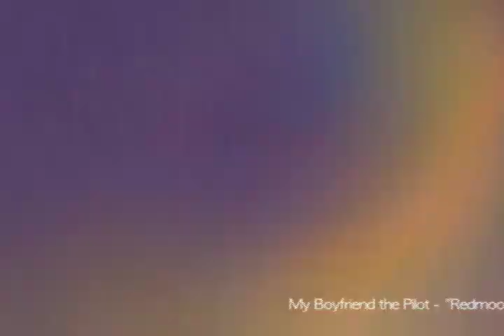My Boyfriend the Pilot - Redmoon (Josephson Junction Logic) dark ambient soundscape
It took weeks of scanning footage to mark the footage where the ghost showed up, all edited to a snappy video montage accompanying Ep. 8 of the My Boyfriend the Pilot hypnocast, "Do You Remember Love?"